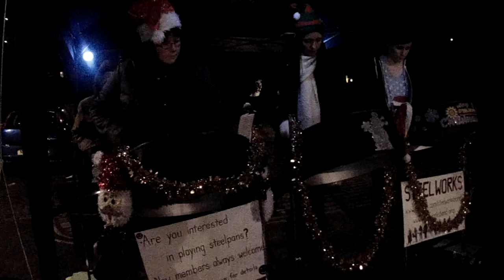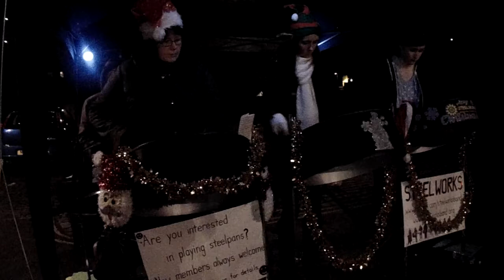Let It Go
Let It Go performed by Beth playing with a steel band at Guisborough Christmas Parade 2014